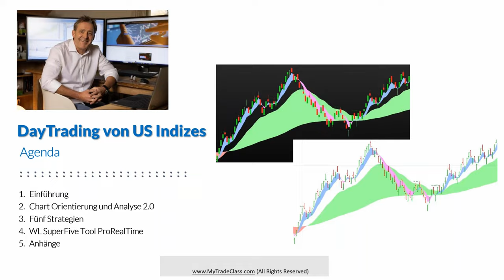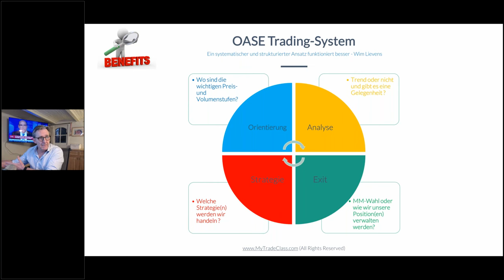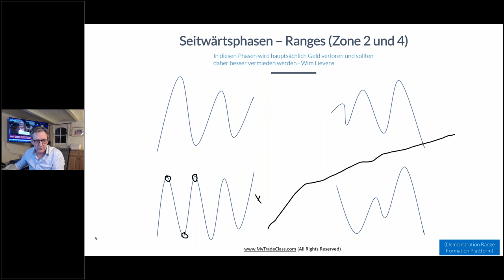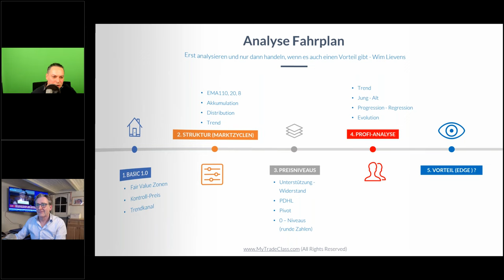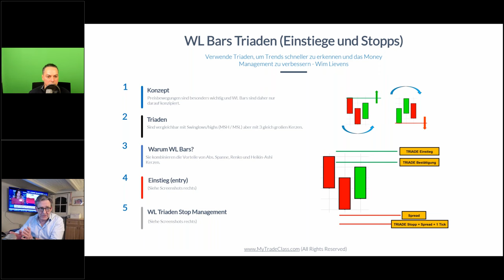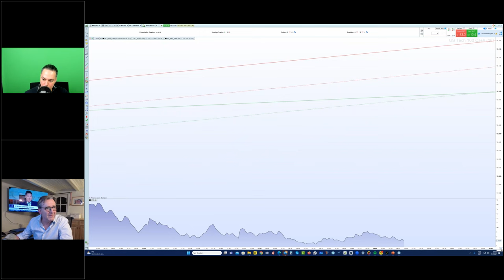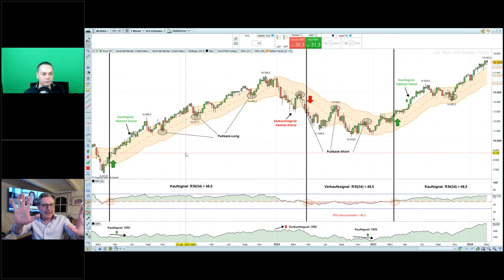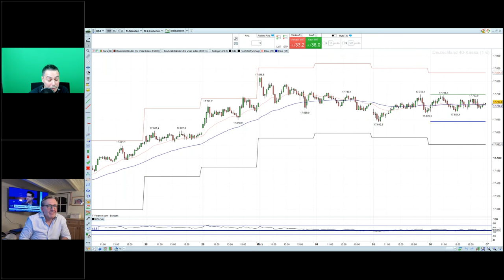IG Webinar | Wim Lievens | Daytrading von US-Indizes mit ProRealTime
Übung macht den Meister. Am 6. März hatten wir eine Live-Trading Session mit Wim Lieves, die beweist, dass Price-Action-Handeln funktioniert. In diesem Webinar wird die Theorie in die Praxis umgesetzt. Dabei wird Wim mit Salah die ProRealTime-Handelsplattform nutzen und anhand der neusten Version 12 vorstellen.